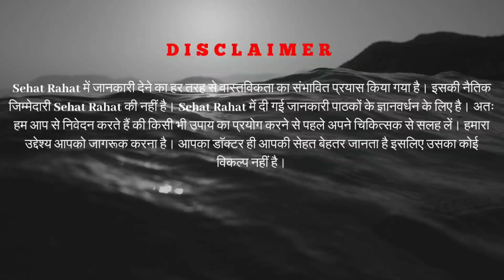बस इस पानी को पि ले फिर आपको सब देखकर हैरान रह जाएंगे | how to get glowing skin Hindi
Glutathione orally is important to ensure healthy aging

works by encouraging production of lighter melanin pigment over its darker counterpart

Why is Glutathione Important?
Glutathione is body’s own antioxidant which is critical for optimum health of every cell. It’s often referred as the “master antioxidant” as it is essential for healthy immune function, detoxification, skin health and so on. Glutathione levels in body decline with age and hence supplementing Glutathione orally is important to ensure healthy aging. Glutathione imparts skin lightening and anti-aging benefits as well. It works by encouraging production of lighter melanin pigment (pheomelanin) over its darker counterpart (eumalanin). Orally consumed Glutathione effectively lightens the skin and its regular consumption also helps to boost immunity, stamina and detoxification. Our GLUTONE range products have been designed to harness skin lightening benefits of